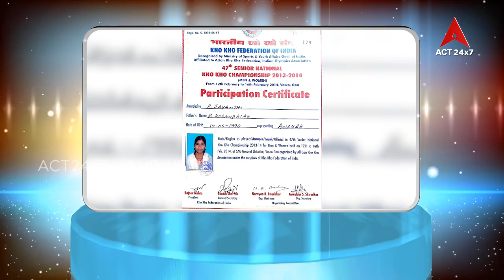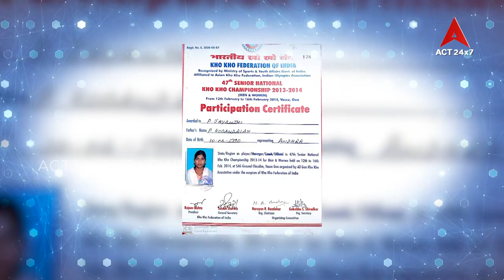Jathiya Kridakarulu Manjula & Jayanthi